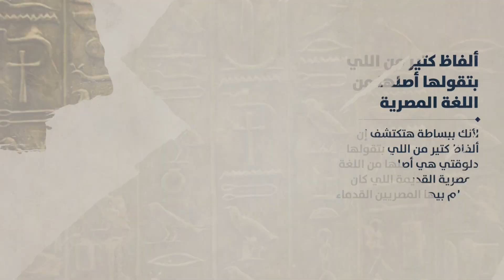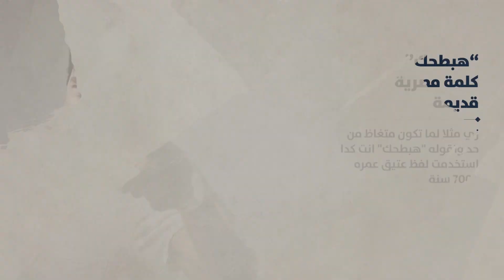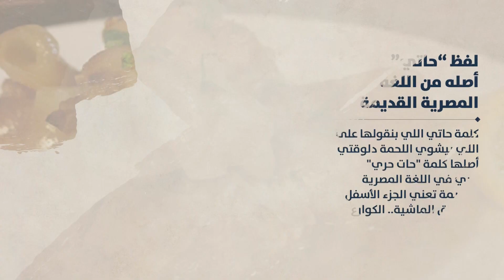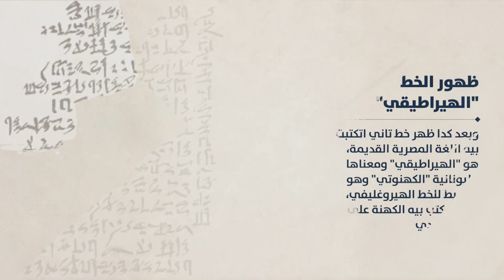تعرف على أصل بعض الألفاظ المصرية المعاصرة وكيف تطورت من اللغة المصرية القديمة